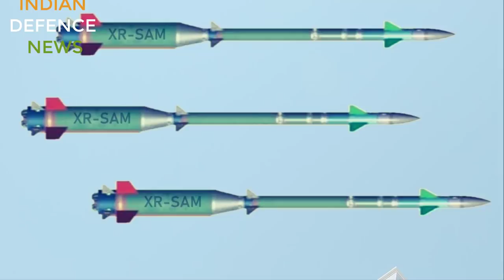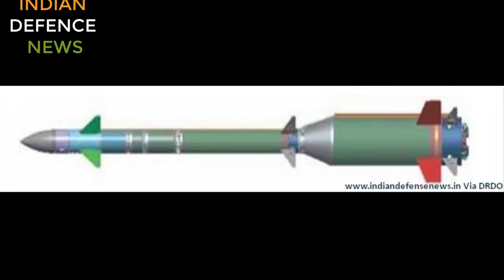XRSAM : DESI S400 IN DETAIL, 350 KM RANGE SAVDESHI AIR DEFENCE SYSTEM